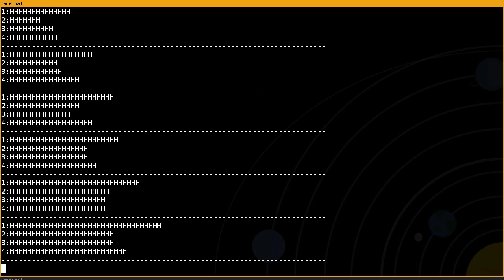horserace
ascii horserace simulation